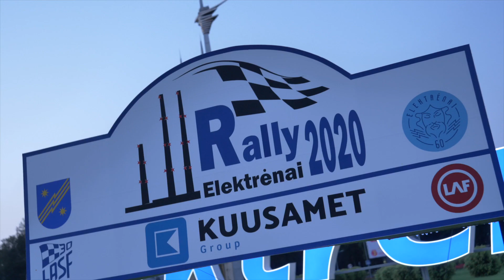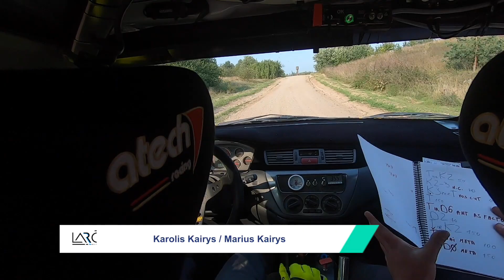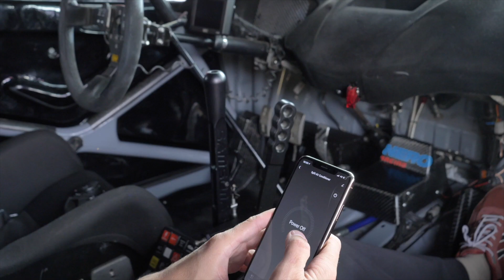LARC - Rally Elektrenai 2020: Jumps, action and rally beauty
LARC - Rally Elektrenai 2020: highlights from Day1 and Day2 with jums, action, mistakes and other rally beauty.